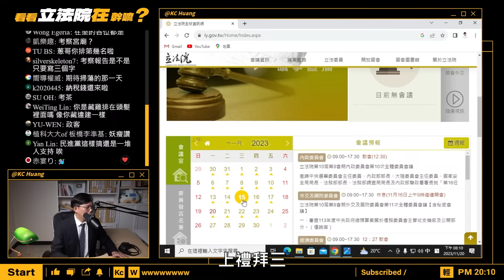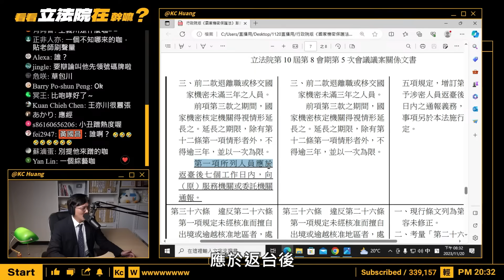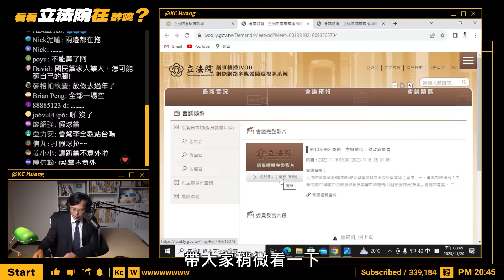【直播精華】只要立法院不放假，週一直播不放假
歡迎大家來到黃國昌的頻道
洗錢犯一個個落跑
法務部束手無策
囤房稅2.0修法沒共識
關鍵條文卻無比雞肋？
【直播預告】
下星期一11/27晚上8點準時開播
記得下週四新節目首播！

完整直播請看▼
【國昌直播】看看上週立法院在做什麼_1120
章節：
0:00 精彩預告
0:11 洗錢犯不斷落跑
4:28 審查《國家機密保護法》
6:11 審查囤房稅2.0